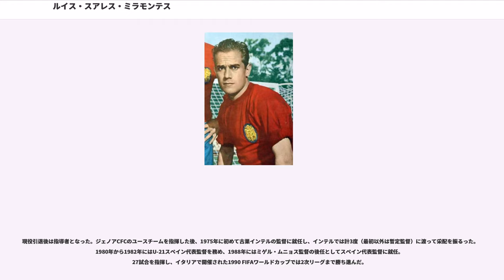ルイス・スアレス・ミラモンテス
ルイス・スアレス・ミラモンテス（, 1935年5月2日 - ）は、スペイン・ア・コルーニャ出身の元サッカー選手、元サッカー指導者。ポジションはミッドフィールダー。選手時代はスペイン代表であり、監督としてもスペイン代表を指揮した。

1960年にはスペイン出身選手として初めてバロンドールに選出された。スペイン史上最高の選手のひとりとみなされており、エレガントで優雅なプレースタイルが特筆される。

ガリシア地方のア・コルーニャに生まれ、1949年、14歳の時にデポルティーボ・ラ・コルーニャの下部組織であるファブリルSD（Bチームに相当する）に入団した。1953年12月6日、FCバルセロナ戦でトップチームデビュー。デポルティーボではパイーニョやアルセニオ・イグレシアスとともにプレーし、1953-54シーズンには17試合に出場して3得点を挙げた。

1954年夏にバルセロナに移籍したが、1954-55シーズンはセグンダ・ディビシオン（2部）のCDエスパーニャ・インドゥストリアルにレンタル移籍した。1955年にバルセロナに復帰するとレギュラーに定着し、ラディスラオ・クバラ、チボル・ゾルターン、シャーンドル・コチシュ、アントニ・ラマレッツ、エヴァリストなどとともにプレーした。エレニオ・エレーラ監督が指揮し、1958-59シーズンにはプリメーラ・ディビシオン（1部）とコパ・ヘネラリシモ（現在のコパ・デル・レイ）のダブル（2冠）を達成。1958年のバロンドール投票では初めてノミネートされ、1959年の投票では4位の22ポイントを獲得した。1959-60シーズンにはリーグ戦とインターシティーズ・フェアーズカップのダブルを達成し、1960年のバロンドール投票では54ポイントを獲得して同賞を受賞した。1960-61シーズンのUEFAチャンピオンズカップ予選でリールセSK（ベルギー）を、1回戦で同大会5連覇中のレアル・マドリード（スペイン）を、準々決勝でスパルタク・フラデツ・クラーロヴェー（チェコスロバキア）を、準決勝でハンブルガーSV（西ドイツ）を破って決勝に進出したが、エウゼビオを擁するSLベンフィカに2-3で敗れた。スアレスはストライカーではなくプレーメーカーだったが、バルセロナではちょうど2試合に1点の割合（122試合61得点）でゴールを決めた。

1961年、当時の史上最高額となる2億5000万リラ（14万2000ポンド）の移籍金でセリエAのインテルに移籍した。前年にはバルセロナ時代の恩師であるエレーラ監督がインテル監督に就任しており、再び彼の下で中心選手として活躍した。1960年代のインテルはグランデ・インテルと呼ばれる黄金期であり、セリエAで3回、UEFAチャンピオンズカップで2回、インターコンチネンタルカップで2回優勝した。1961年のバロンドール投票では4位、1963年の投票では8位、1964年の投票では2位、1965年の投票では3位と、安定して高いレベルの活躍を見せ、インテルでは1970年までに328試合に出場して55得点を挙げた。

1970年にはUCサンプドリアに移籍。1972年に現役引退した。

1957年1月30日、オランダ代表戦(6-1)でスペイン代表デビューした。スペイン代表は1958 FIFAワールドカップは予選で敗退し、本大会に出場していない。1960 欧州ネイションズカップ（UEFA欧州選手権の前身）予選1回戦ではポーランドに勝利したが、2回戦（準々決勝、勝てば本大会出場）ではソビエト連邦との対戦を拒否して不戦敗となった。1962年にはチリで開催された1962 FIFAワールドカップに出場したが、ブラジル代表、チェコスロバキア代表、メキシコ代表と同居したグループの最下位でグループリーグ敗退に終わった。なお、同大会ではブラジルが優勝し、チェコスロバキアが準優勝している。

1964年にはジョゼップ・マリア・フステ、アマンシオ・アマロ、ホセ・アンヘル・イリバル、ヘスス・マリア・ペレーダなどとともに、地元スペインで開催された1964 欧州ネイションズカップに出場。本大会はスペイン...